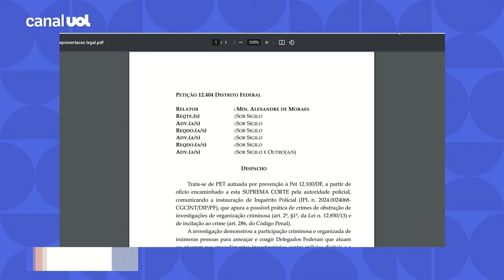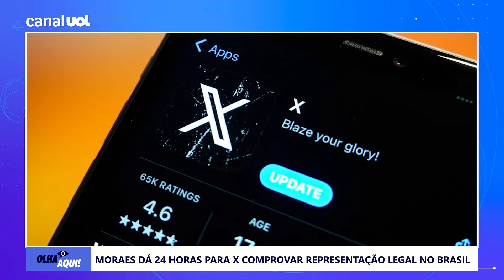Moraes dá 24 horas para X/Twitter provar que possui representante legal no país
O ministro do STF (Supremo Tribunal Federal) Alexandre de Moraes determinou nesta quinta-feira (19) que os advogados que se apresentaram como representantes do X ao tribunal comprovem em 24 horas que a empresa de Elon Musk, de fato, possui uma representação no país. O oclunista Reinaldo Azevedo comenta.